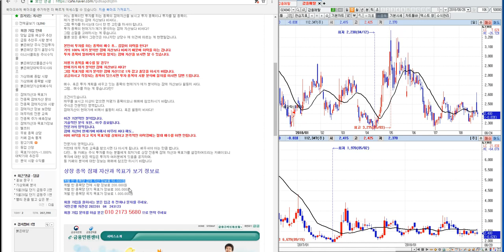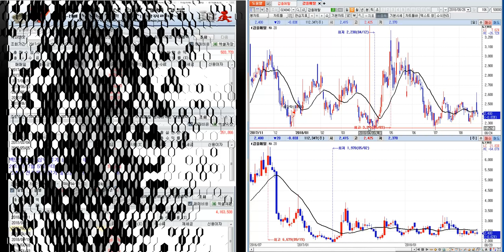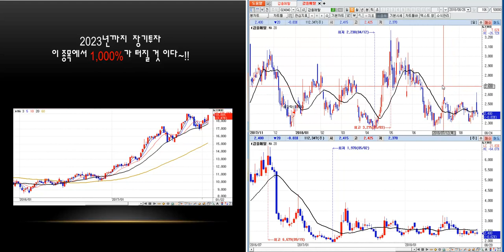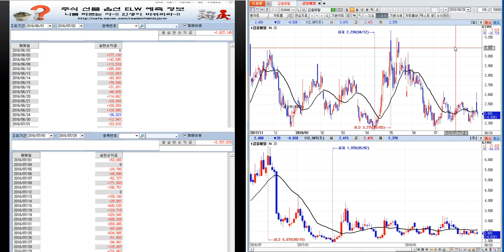차관성의 종목분석--갑을메탈 미래 예측정보